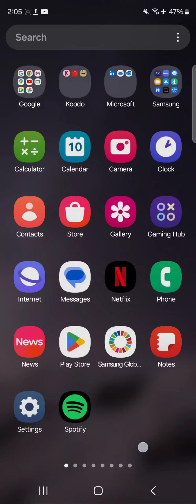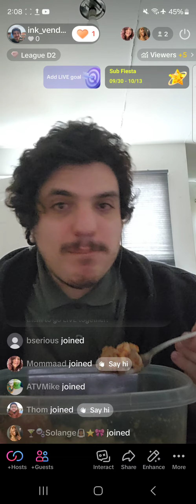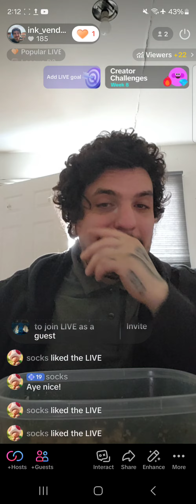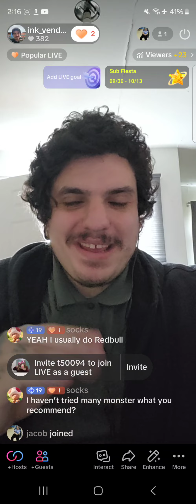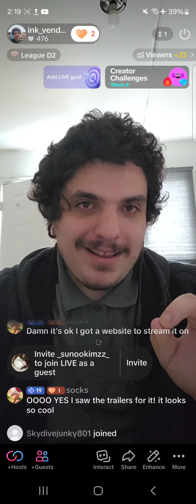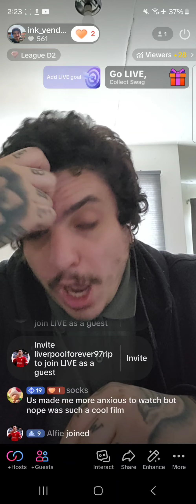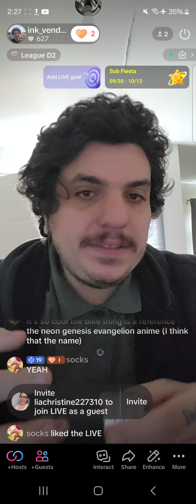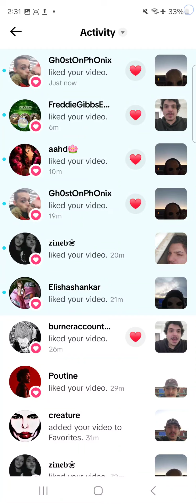tik tok 10 10 2024